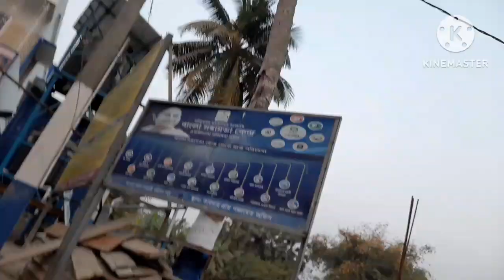ato bochor thako ami manus chinta parlam na